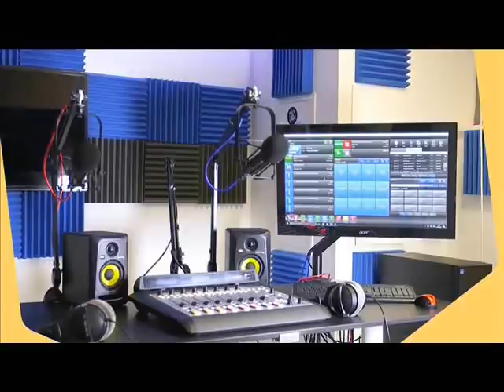RETRO 2021 AK DAME MBODJ (Secrétaire Général National du Cusems Authentique) BAOL INFO TV